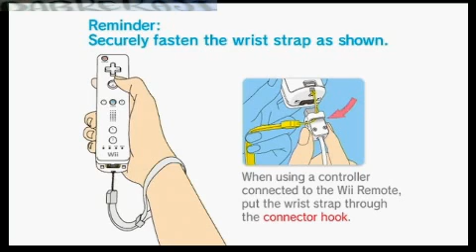Twilight Princess: Forest temple part 1